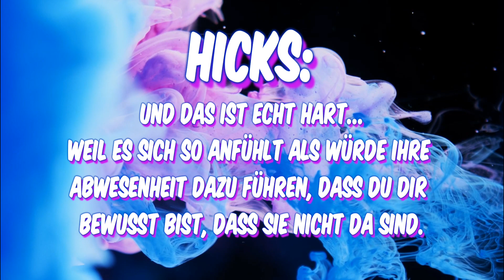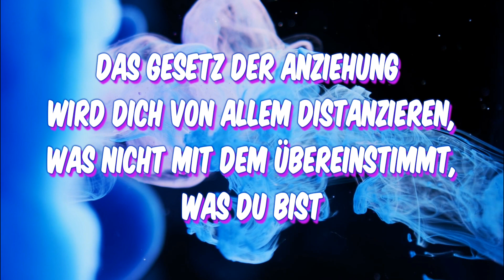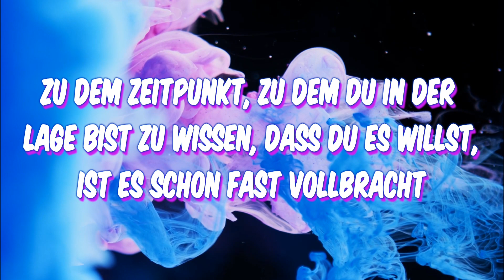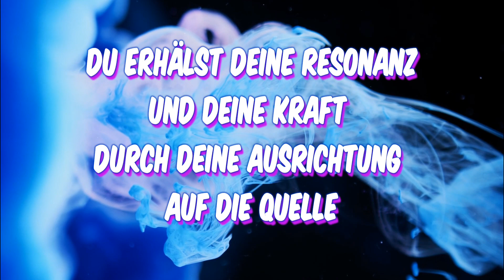ABRAHAM HICKS (Coaching-Gespräch)✨ So schützt du dich vor Toxischen Beziehungen & Menschen ✨ Deutsch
Du willst ein paar Tipps, wie du dich vor toxischen Menschen schützen kannst? Insbesondere Empathen treffen sehr häufig auf toxische Menschen. Hier gibt es ein paar sehr interessante Tipp von Esther bzw. Abraham Hicks auf Basis des Gesetzes der Anziehung. Manifestiere deine Traumleben.

All Abraham Hicks audio material are copyrighted by Esther Hicks and we are sharing these following the USE OF THE COPYRIGHT GUIDELINES:

Copyright der Übersetzung by Autor deines Lebens ♥ Sarah Offermann